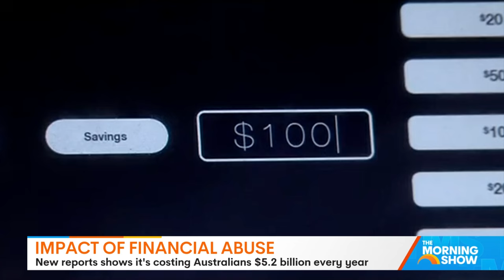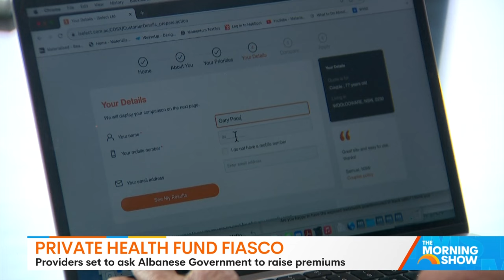Financial abuse: What is is and how does it affect us? | Sunrise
A new campaign has been launched hoping to turn the tide on financial abuse affecting Australians. According to a new report, financial abuse is costing Australians $5.2 billion every year. That's $2.1 billion more than the amount we lose to scams.